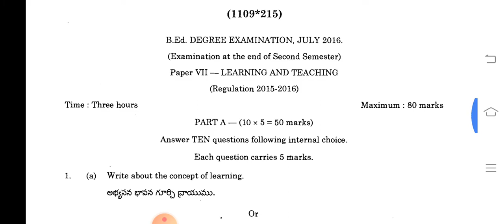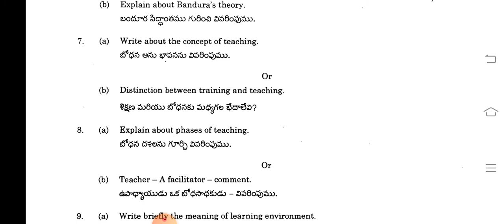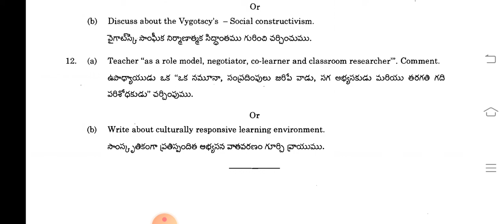B.ed 2nd semester learning and teaching previous year paper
This vedio useful for b.ed 1st year
students